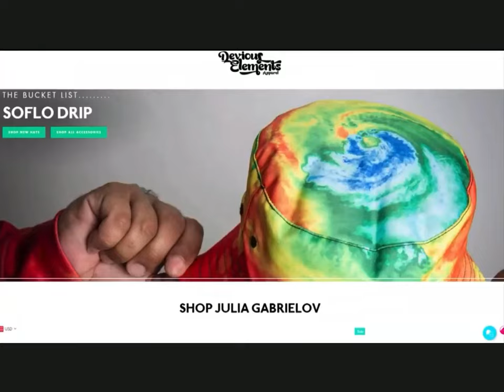WSVN 7 Deco Drive Devious Elements Apparel - Feature Bucket Hats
LOOK MOM I'M ON TV!!🙏🏾😳🎊

I am more than honored to have been asked by Deco Drive to do their Style Files segment on my brand @deviouselementsapparel4669  🎊😭🙏🏾 as a South Floridan, Deco Drive is one of the local WSVN-TV long running shows that I have watch for yrs! So when they reached out I was so proud to be a part of it! If you know me you know I put my everything into my brand and we'll as work just as hard for the friends I work with. Thanks for always supporting this inde brand! Here is the whole segment that aired! Thank you Managing Editor Odette Burton for the opportunity and thanks to Kaylin Ashley Cantorfor the writing & producing this amazing segment, as well as Alex Miranda & Shireen Sandoval for the amazing segment! I will always be grateful!! 🤗🎊🙏🏾😢📺

By Alex Miranda & Kaylin Cantor

Special thanks to my friends Golden305 for the cameo and always supporting & helping me out, as well as my friends at Wynwood Buggies for the location & always coming through to support! jamhardxt for the help. You guys already know!✊🏽🙏🏾

And thanks to my awesome model friends who truly came through for a last minute gig! I couldn't have shot this without you guys, great job, you killed it!! 🎊🙏🏾
Gerald G-Fizzle Shadwick